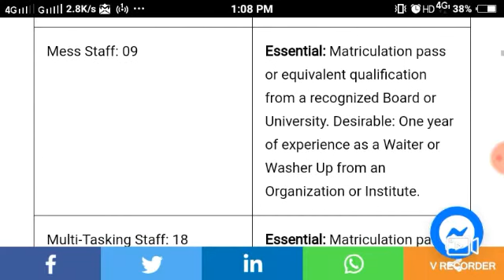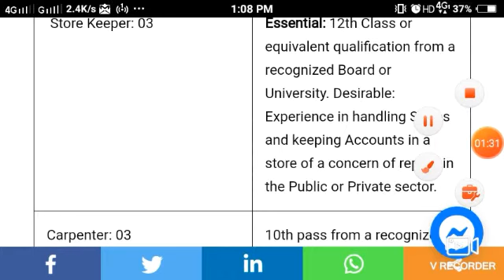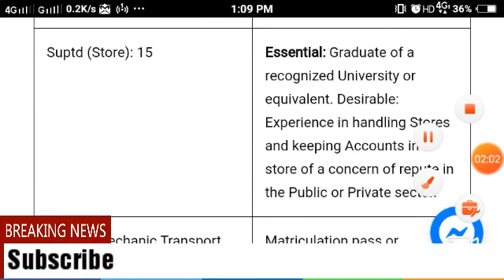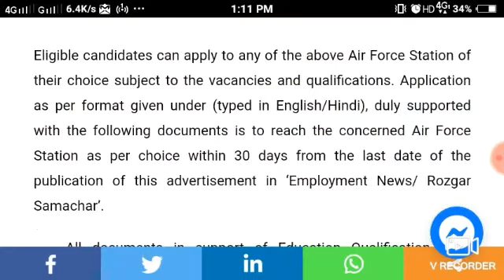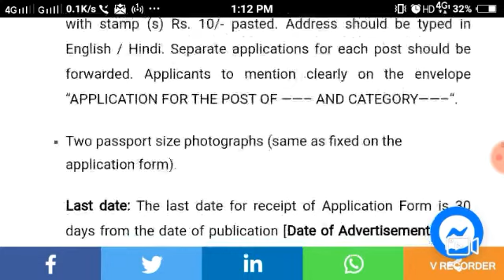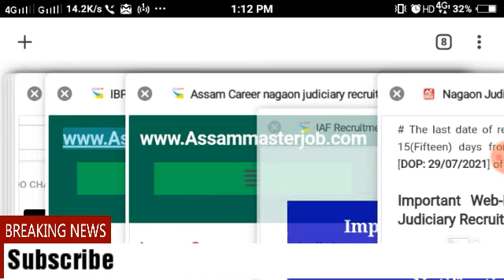Indian Air Force Recruitment 2021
latest job vacancy in assam
assam police new vacancy
new job and news assam free fire
latest and new jobs in guwahati
assam new job vacancy
assam police new vacancy 2020
assam new govt job 2020
new job apply
recent recruitment in assam
recent govt jobs in assam 2020
recent job in jorhat
new job recruitment in assam 2020
new job & assam
recent job vacancy in guwahati
recent government jobs in assam
new recruitment assam
assam new vacancy 2021
assam latest job 2021
new job recruitment in assam 2021
new job card apply online assam 2021
latest private jobs in guwahati
new job news assam free fire
assam employment news this week
assam home guard armed battalion new recruitment
new assam jobs 2021
upcoming govt jobs in assam 2021
new job update in assam
Assam sakori
Assamese govt
Bibhag
jobs in assam career
Department
Job department
Department vacancy
Job news release
Jobs in
Private job
Private job in assam
Private sakori